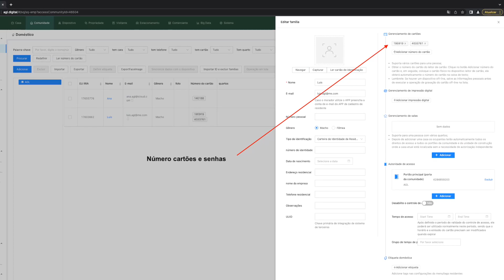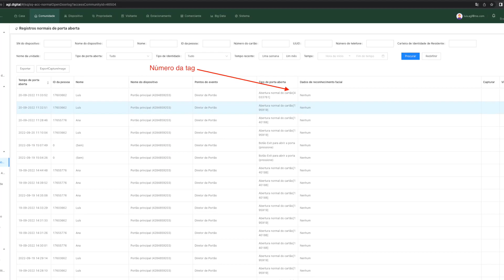Gerenciador Izzy Access + CA1000 Touch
Gerenciador Izzy Access WiFi com CA1000 Touch é o mais novo gerenciador de senhas e tags RFID 125khz da AGL

O novo gerenciador Izzy Access WiFi é 100% conectado via WiFi, e totalmente gerenciável através da plataforma WEB.
A plataforma web e aplicativo Izzy Access AGL são 100% gratuitos, sem taxas e sem mensalidades.
Pela plataforma, o administrador pode gerenciar e cadastrar todos os usuários, fazer todas configurações pelo diretamente pelo navegador de internet. ( Aconselhamos Google Chrome )
Sendo assim o acesso a plataforma pode ser feito através de qualquer computador ou tablet com sistema operacional Windows, Mac, Linux e outros ...
Características:
100% gerenciando por plataforma AGL gratuita via Web
Compatível com aplicativo Izzy Access, disponível para Android e iOS ( para abertura remota ou por bluetooth );
Cadastro, inclusão, remoção ou bloqueio dos usuários/controles via plataforma Web;
Usuários ilimitados, com backup automático pela plataforma;
Possível adicionar vários gerenciadores em uma mesma conta com sincronização automática dos dados;
Histórico com nome, data e horário de entrada/saída
Compatível com tags ou chaveiros RFID 125khz;
Compatível com senhas de 4 a 6 digitos;
Receptor WiFi incorporado 2,4Ghz  ( para conexão com internet );
Pode ser instalado em conjunto com vários produtos como automatizadores de garagem, cancelas, fechaduras elétricas, fechaduras eletrônicas, ou qualquer dispositivo que aceite contato seco NA e NF
Kit composto de 2 módulos : Gerenciador Izzy Access WiFi + Controle de acesso CA1000 Touch
Comunicação entre módulos por weigand
Requer fonte de alimentação 12V 1A;